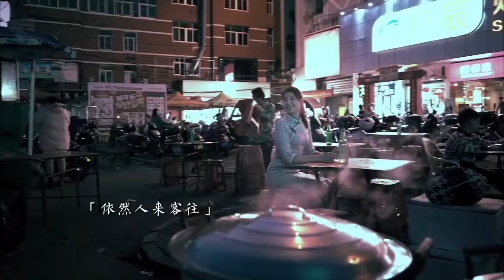莆田旗袍美女带你逛莆田仙游东西乡之一的榜头(大铁头)镇,有美食、人文等介绍